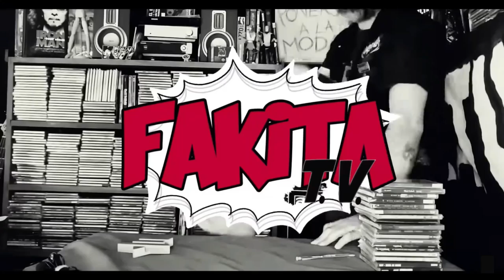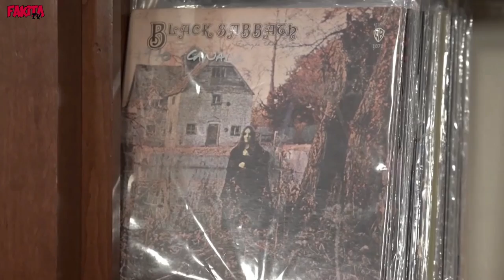MOSCOW PEACE FESTIVAL '89: Guerra de egos por la paz (T03/E05)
El festival por la paz en Moscú 1989
BONJOVI/SCORPIONS/MOTLEY CRUE/OZZY/SKID ROW/CINDERELLA/GORKY PARK
La primera vez que llegan bandas del oeste del mundo a la vieja Unión soviética.
Cero alcohol y drogas??? jaaaaaa, eso esta por verse!

Fe de erratas. En el '89 se cumplían 20 años del Woodstock y no 30 cómo digo en el vídeo.